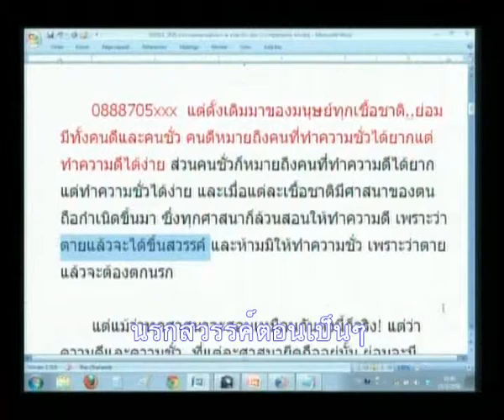สกู๊ปธรรมะ นรกสวรรค์ตอนเป็นๆ